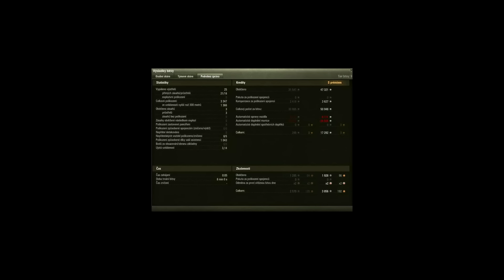Replay #175 AMX 13 90 - Porovnání (SuperKravaťák ve WoT)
Vítejte u 175. replaye ze hry World of Tanks. Tentokráte s francouzským lehkým tankem VIII. tieru s názvem AMX 13 90.

Mikrofon: Behringer C-1U USB Studio Condenser Microphone

Máte nějaké zajímavé replaye, povedené bitvy a chcete je vidět na mém kanálu s mým komentářem? Pošlete mi je na email a já některé vyberu do své série Replayů od diváků.